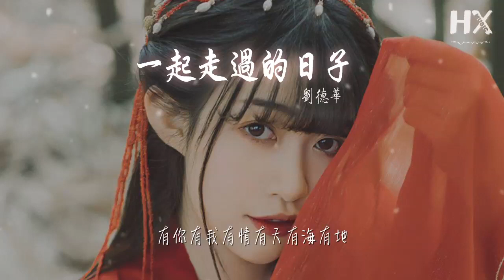劉德華 - 一起走過的日子 (粵)『有你有我有情有生有死有義』【動態歌詞Lyrics】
一起走過的日子 (粵)

00:00  作詞 :  小美
00:01  作曲 : 胡偉立

00:18  如何面對
00:21  曾一起走過的日子
00:25  現在剩下我獨行
00:27  如何讓心聲一一講你知
00:32  從來無人明白我
00:35  唯一你給我好日子
00:39  有你有我有情有生有死有義
00:46  多少風波都願闖
00:49  只因彼此不死的目光
00:53  有你有我有情有天有海有地
01:00  不可猜測總有天意
01:03  才珍惜相處的日子
01:07  道別話亦未多講
01:09  只拋低這個傷心的漢子

01:21  沉沉睡了
01:24  誰分享今生的日子
01:28  活着但是沒靈魂
01:30  才明白生死之間的意思
01:34  情濃完全明白了
01:37  才甘心披上孤獨衣
01:41  有你有我有情有天有海有地
01:48  當天一起不自知
01:51  分開方知根本心極癡
01:55  有你有我有情有生有死有義
02:02  只想解釋當我不智
02:05  如今想傾訴講誰知
02:09  剩下絕望舊身影
02:12  今只得千億傷心的句子

02:23  沉沉睡了
02:26  誰分享今生的日子
02:30  活着但是沒靈魂
02:32  才明白生死之間的意思
02:37  情濃完全明白了
02:40  才甘心披上孤獨衣
02:44  有你有我有情有天有海有地
02:51  當天一起不自知
02:54  分開方知根本心極癡
02:58  有你有我有情有生有死有義
03:05  只想解釋當我不智
03:08  如今想傾訴講誰知
03:12  剩下絕望舊身影
03:14  今只得千億傷心的句子
03:19  剩下絕望舊身影
03:21  今只得千億傷心的句子